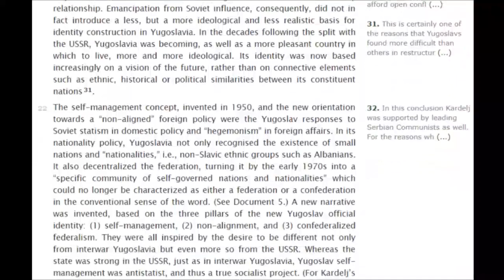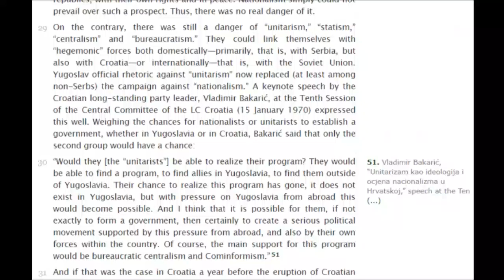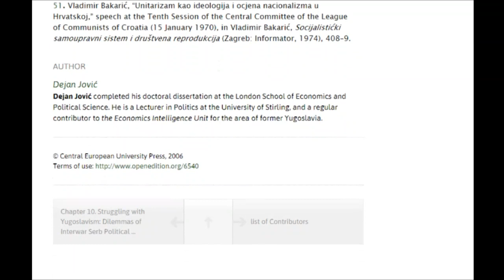Liberalism and False Marxist Doctrine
Liberalism and Marx
This article explains how liberals use Marxist doctrine to dismantle socialist countries and reestablish capitalism or alternatively how Marxism carries the seed of its own destruction.

“Marx was not a Pope endowed by the Holy Ghost with the gift of infallibility; nor was his writings tables of the law graciously handed down on Mount Sinai. Marx, although an intellectual giant, had committed mistakes which could and should be criticized. It must not be forgotten that Marxism ought, in the last analysis, serve only as a guide to action.” – Che Guevara

Marx’s notion of a communist society is radically individualistic. Marx’s vision, therefore, would not be one in which some truly universal interest at last reigns, to which individual interests must be sacrificed” – Allen Wood

Marx’s theory such as historical materialism, stages of economic evolution, the withering away of the state, and communism are not only antiquated but pseudoscientific and an unachievable fantasy. Marx was basically a liberal worried about liberation. But for some socialists freedom is not an important goal. However, we do need freedom from the capitalist class and their exploitation and domination, but once they are abolished, liberty should not be a primary goal for the establishment of a new socialist society as it comes in conflict with solidarity and a cohesive society.
We dont need a liberal vision of communism where egoistic individuals pursue their own interests in some super abundant automated fantasy and hooligans having free time to run around the city gangbaning, listening to rap music, smoking weed, harassing women, spring break parties, gambling, inconsiderate, combative, and exploitive.
[edit] Hooligans can be of any race. Race has nothing to do with the point here. The point in case you missed it was that liberals are not the "new socialist man" that socialism requires.
We need to build a national community based on the contribution to the common good, education, serving the local community, creating new jobs, and caring for others and animals. Real socialists want to build a society based on solidarity and the common good with duties and obligations toward one another. I wouldnt want to live in Marx's liberal communism. I would much more prefer a solidaristic state socialism as the end goal. Without the state society will implode.